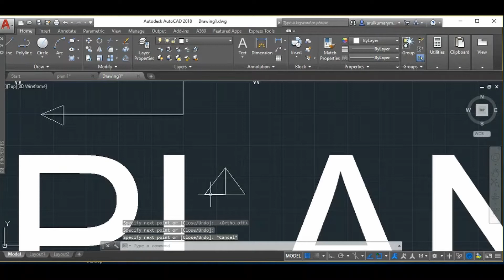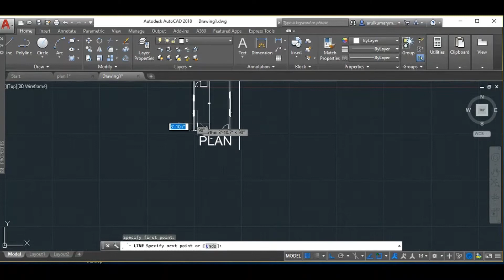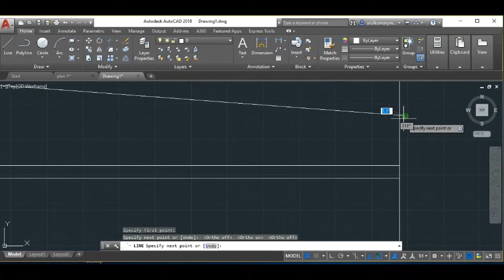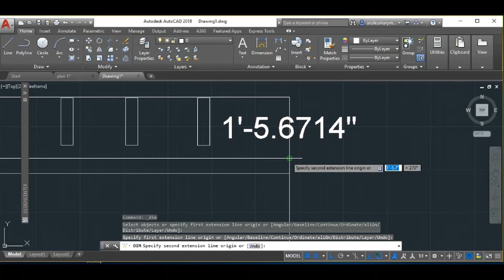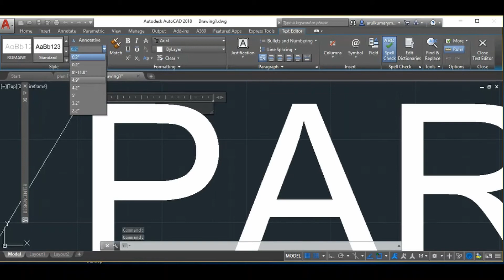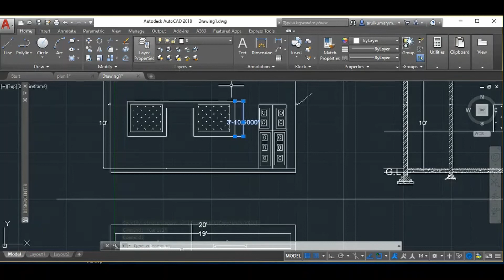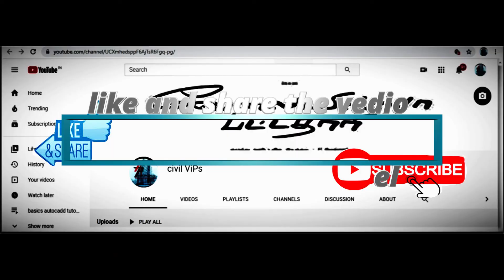How to draw elevation in autocad|part3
Today we are going to see ELEVATION  in section AND floor plan, auto cad as a basic tutorial.  For the diploma & B.Tech civil department student who have chosen the field have to learn the software knowledge in auto cad to design
The command we saw in the video as
Line -L▬►
Offset-O▬►
Trim-TR▬►▬►
Extend line command to use as – EX▬►▬►E▬►E▬►
AND
Mirror command – mi▬►select the object and ▬► select the basic point ▬►& place it in ur location in drawing

Hatch command is used to express in easy way to covey drawing like brick work, sand filling, concreteing in site